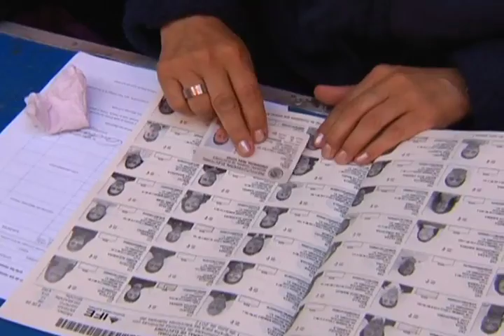Resumen de Noticias con Jorge Fernández, 07 de enero 2013